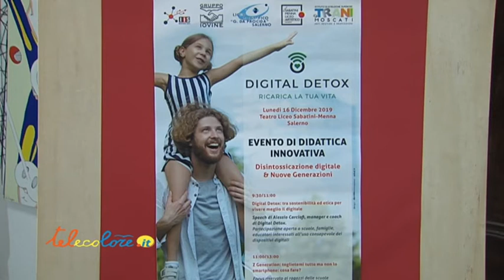Digital Detox. I rischi dell'abuso dei dispositivi digitali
Digital Detox. Questo il titolo del progetto promosso dal Gruppo Iovine in quattro scuole di Salerno e provincia per fare comprendere agli studenti i rischi dell'abuso dei dispositivi digitali, ad iniziare dallo smartphone.